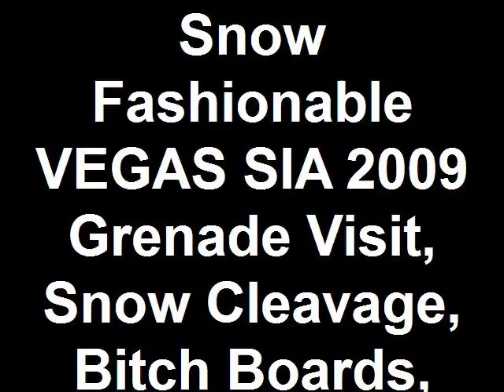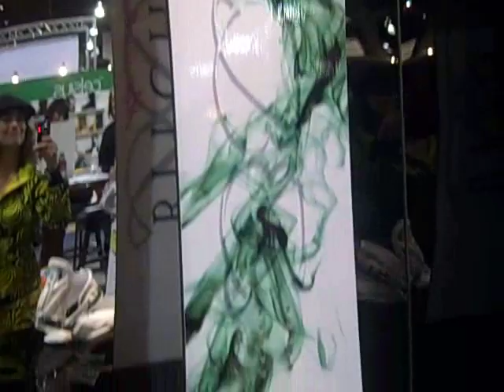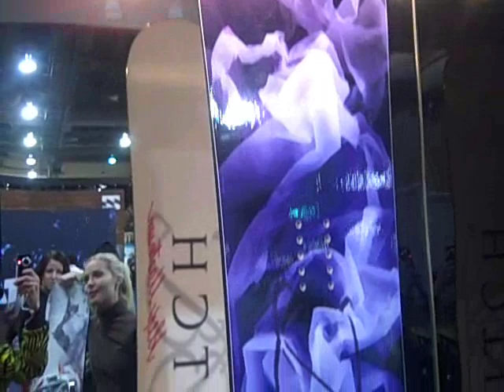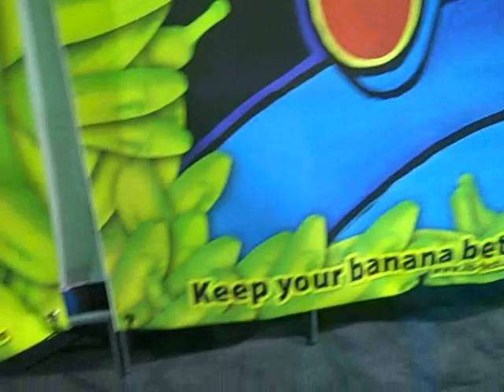Snow Cleavage, Danny Kass Interview & Grenade Visit for Snow Fashionable VEGAS SIA 2009 and more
Danny Kass shows us the new Grenade line as we cavort through SIA on Thursday, January 29, 2009.Meet lovely Alex Masterson, the  brains behind Bitch Boards. Betty Rides is modeled by the dancing snowboard duo of Lauren and LA. See Gnu's 2011 snowboard line. And some Vegas Snow Cleavage for the finale, just for fun.
     More Danny Kass Interview, 2 months later, on snow right  after he won his 5th US Open 2009. See Danny tease Lauren until he finally gives her what she wants.
    Created by Lauren Traub Teton on February 2, 2009 using FlipShare.